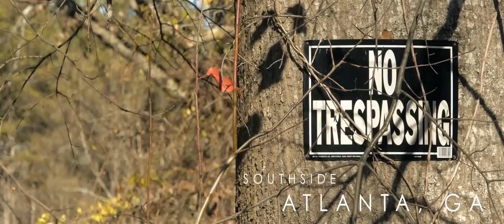Rolls Royce Rizzy Feat Lil Scrappy & Hawk "I Dont Understand" [Short Film/ Official Video]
Lil Scrappy "I Dont Understand" [Short Film/ Official Video]
Directed By: B."Streets" Riley
Grustle Gang / Private Club